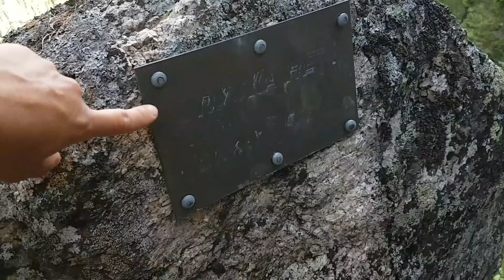УШЛА в ГОРЫ на 19 ДНЕЙ. ЕРГАКИ. Часть 2.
Ергаки — природный парк краевого значения, расположенный на юге Красноярского края. Его площадь составляет 342 873 га. Ергаки расположены в пределах Западного Саяна, причём за счёт своей протяжённости охватывают различные высотные горные пояса. Протяжённость парка с севера на юг составляет 75 км, а с запада на восток – 120 км. Главная достопримечательность Ергаков – Спящий Саян. Это цепь скал, которая напоминает спящего на спине человека. Что удивительно, абсолютно со всех сторон видны лицо, волосы, руки, сложенные на груди, и ноги.

Вторая часть моего девятнадцатидневного похода по Ергакам.

В этой части:
Быт в лагере.
Восхождение на перевал Тайгиш.
Красивые виды.
Радиалка по ближайшим горам.
Дождь, гром и молнии.

ДОБРОВОЛЬНАЯ ПОМОЩЬ КАНАЛУ:

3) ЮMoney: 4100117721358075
4) Карта банка TINKOFF: 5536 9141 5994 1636
5) Карта Сбербанка: 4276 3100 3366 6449
6) Raiffeisen BANK: 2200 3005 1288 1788